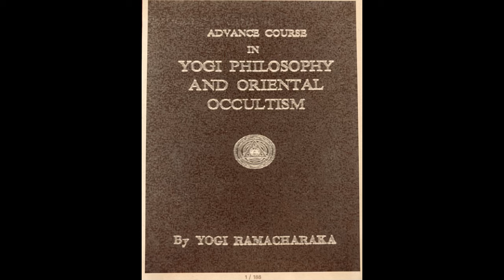YOGI PHILOSOPHY & ORIENTAL OCCULTISM - Yogi Ramacharaka - Lesson 10 THE RIDDLE OF THE UNIVERSE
1. The Absolute is.

2. Whatever really “is” must be the Absolute.

3. The Absolute comprimes all that there really is; all that ever really has been; all that really ever can be.

4. The Absolute is Omnipresent - present everywhere at the same time.

5. The Absolute is Omnipotent - Allpowerful - Possessing Unlimited Power - Possessing All the Power there is.

6. The Absolute is Omniscienct - Allwise - Allknowing - Possessing All Knowledge - Knowing Everything - Having Infinite Knowledge.

7. The Absolute is Infinite.

8. The Absolute is Eternal.

9. The Absolute is indivisible.

10. The Absolute is unchangeable, constant and permanent.

11. That which is not Absolute must be Relative to the Absolute or else Nothing at all. That which is not the Absolute Being ( “the Thing in Itself”) must be “of” it or else be nothing at all.

The three Great Manifestations or Relativities:
1) Matter - Akasa
2) Energy or Force - Prana
3) Mind - Chitta